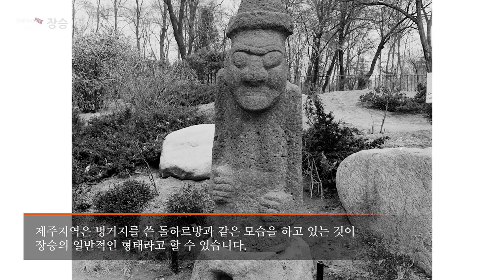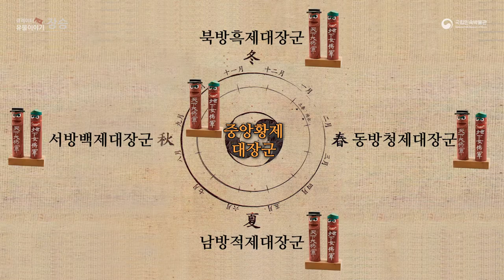큐레이터 pick! 유물이이야기-장승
스물일곱번째 유물은 "장승"입니다.